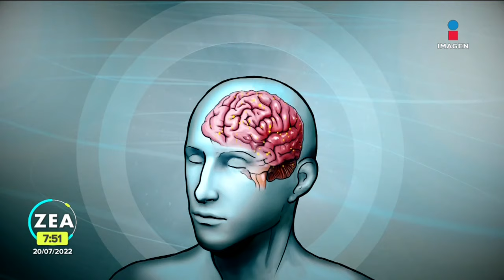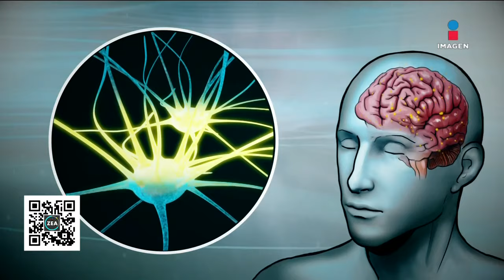¿Qué causan los trastornos mentales? | Noticias con Francisco Zea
Los TrastornosMentales no son causados por falta de carácter y no tienen nada que ver con ser flojo o débil. Hasta el día de hoy las causas que originan estos padecimientos son desconocidas, sin embargo existen factores que pueden favorecer su surgimiento.